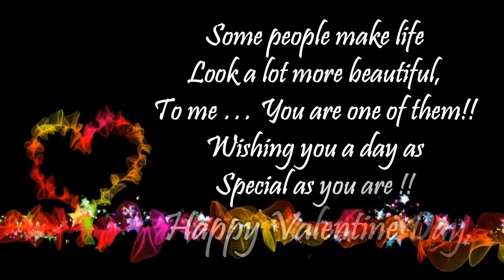Happy Valentine Day | Valentine Whatsapp Status | 14th February Valentine Day 2019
Hiii !!!

My self Ketan Chotaliya

I will Give information about

NCS
 Alan Walker
Music in this video
Song :Fade

AEI (on behalf of NCS); LatinAutor - Warner Chappell, LatinAutor - SonyATV, LatinAutor, CMRRA, Sony ATV Publishing, Warner Chappell, UBEM, ASCAP, and 22 Music Rights Societies

ThanQ